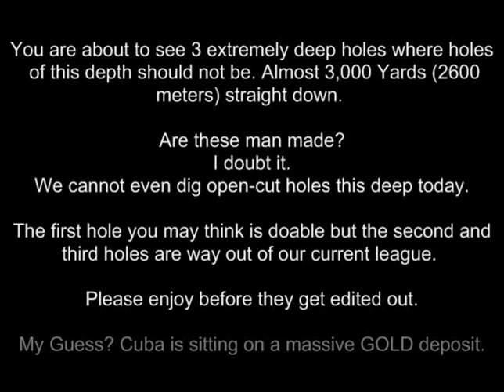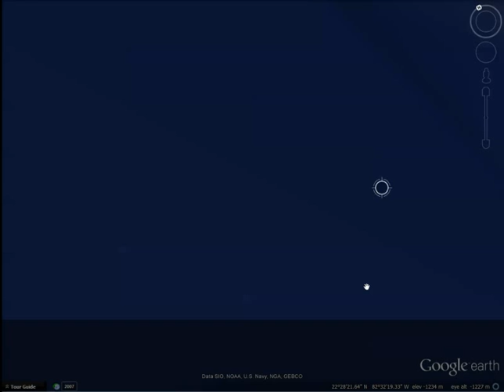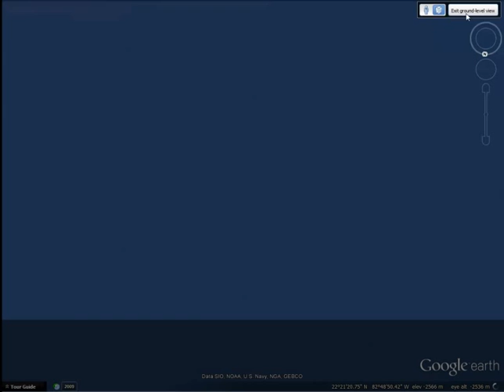3,000 yard deep hole in Cuba (2,600 meters)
3 holes this video, 500 meters, 1200+ meters and 2600 meters (almost 3,000 yards) deep just off Cuba. Possibly ancient gold mines. The largest is 11.5 long x 6.5 Kms wide (7 miles x 4 miles) discovered in September 23013 by Larry Kosis.

THESE ARE NOT IMPACT CRATERS - PLS STUDY IMPACT CRATERS BEFORE YOU COMMENT

NOTICE the -depth on the bottom right of the screen.

We cannot even dig open cut mines this deep today and what is really interesting that these are Oval Shaped just like most OPEN CUT mines are today.

Pls enjoy before they are edited.